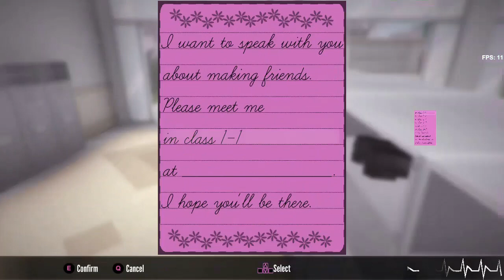Student Council - Multi Mission ♣Yandere Simulator♣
Skin by Me